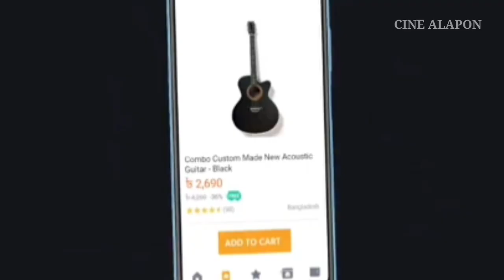প্রেমে পড়েছে অপু ভাই | Opu vai New Relationship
Opu vai new video

Opu vai tiktok video

New Video opu vai

Likee star Opu vai tiktok video

New Music video opu vai

Opu vai the great

New natok Opu vai

New movie Opu vai
Music video opu vai